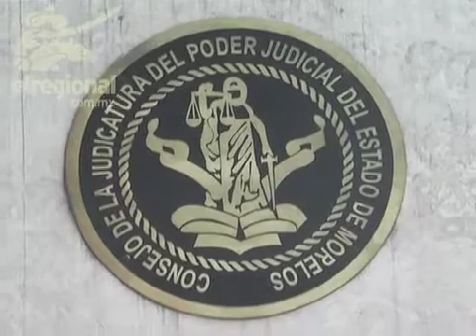Antonio Tallabs cuestiona intenciones de Demédicis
Antonio Tallabs Ortega, representante del poder ejecutivo ante el Consejo de la Judicatura, ha acusado a Fidel Demédicis de estar haciendo trabajo político a través de sus cuestionamientos respecto a dicho consejo.

Para Tallabs Ortega, el legislador perredista está llevando a cabo sus acciones y declaraciones, a fin de posicionarse políticamente, de cara a las elecciones del año próximo.